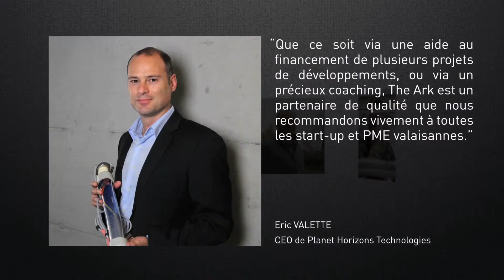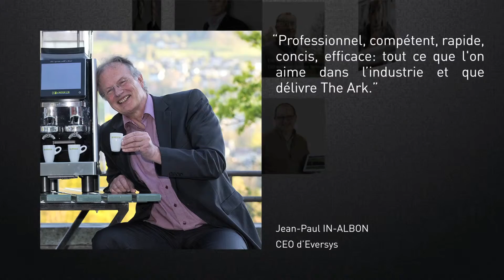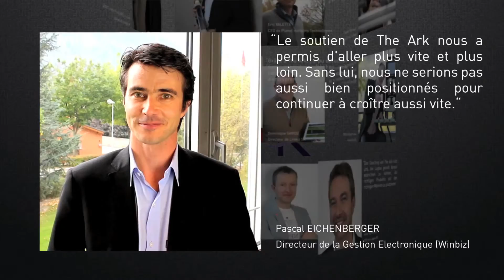10 ans The Ark - Les entrepreneurs témoignent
Des entrepreneurs valaisans témoignent du soutien reçu de The Ark depuis 2004.
Vidéo projetée notamment le 11 décembre, à l'occasion des 10 ans de la Fondation The Ark.